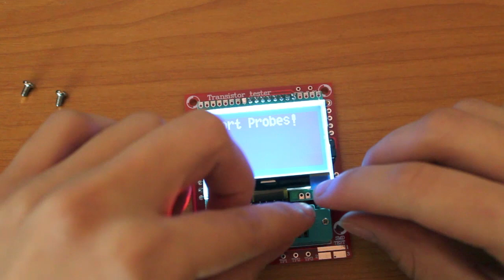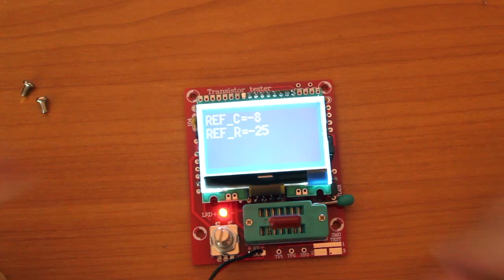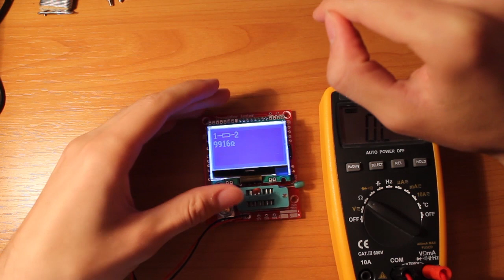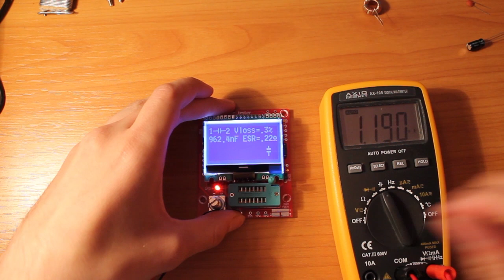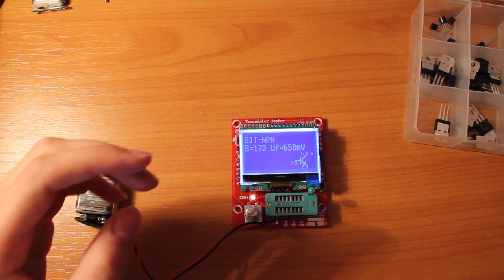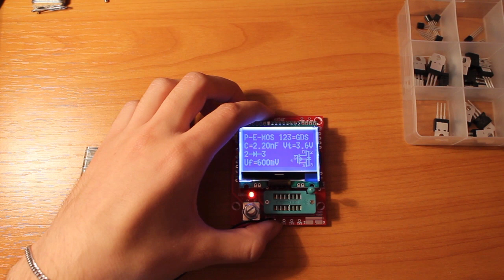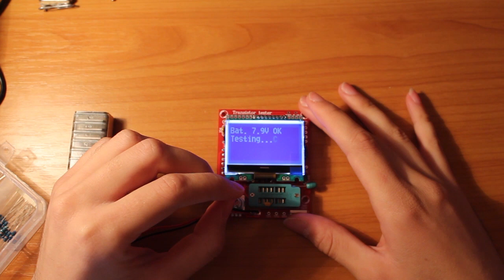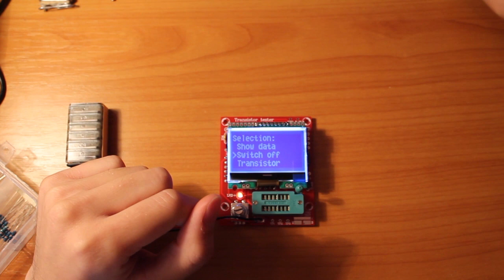M12864 Graphics Transistor Tester from Banggood, Part 2: Review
In this review video, part 2 of 2, I measure various components with the DIY M12864 Transistor Tester that can be found on banggood.com, and compare a few with a multimeter measurements.

It measures:
-resistance;
-capacitance;
-capacitor ESR, includes a function for "in-circuit" measuring;
-inductance;
-diodes;
-transistors (BJTs, MOSFETs, JFETs), Triacs, Thyristors;
-frequency;
Can generate square-wave frequency and PWM signal;